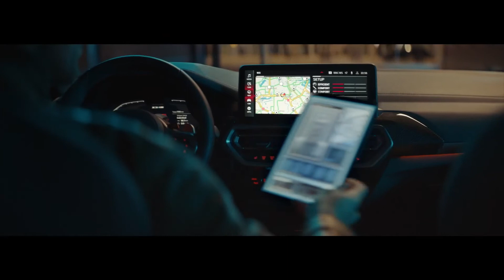THE NEW BMW X3 M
The new BMW X3 M Competition (Fuel consumption weighted combined in l/100km: 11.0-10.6 (WLTP),
CO2 emissions weighted combined in g/km: 251-241 (WLTP).) personifies the peak performance of the BMW X3 M Automobiles. Its high-performance BMW M TwinPower Turbo inline 6-cylinder petrol engine develops 510 hp (375 kW) and an impressive torque of 650 Nm. Alongside numerous technologies derived from motorsport, the powerful engine ensures an impressive 0 to 100 km/h acceleration in just 3.8 seconds and delivers the driving pleasure typical of M right up to the limits and – thanks to its genuine X character – on every terrain. With its muscular proportions, the BMW X3 Competition is a statement of athletic presence. Reinforcing this impression are specific M Competition design elements in high-gloss black and mirror caps in carbon. In the cabin, bold M features combine with luxurious details to create a sporty and exclusive atmosphere.

► Credits: BMW

☛  BIKES

☛  SUPER BIKES

☛  CARS

☛  ELECTRIC CARS

☛  SUPER CARS

☛  ELECTRIC TRUCKS

Hello Contain owner And  Creators it is a Humble Request by me for you

There is never a need to strike a video down when you can get it removed within the same day and keep the channel and yourself happy..!!!

☛  | Six Gear |